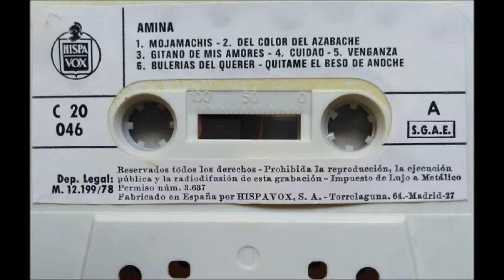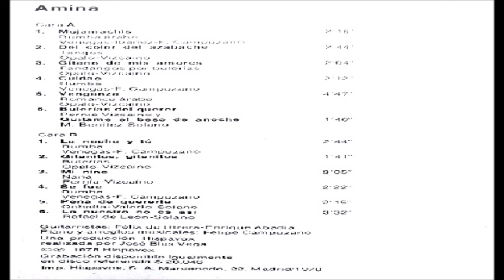Amina - Cuidao. en HQ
AMINA
L.P. MOJAMACHIS 1978
Guitarras Flamencas - Enrique Abadía, Félix De Utrera
Piano y Arreglos : Felipe Campuzano
Producido Por: José Blas Vega
HISPAVOX 1978.